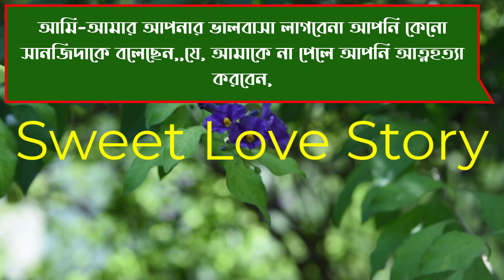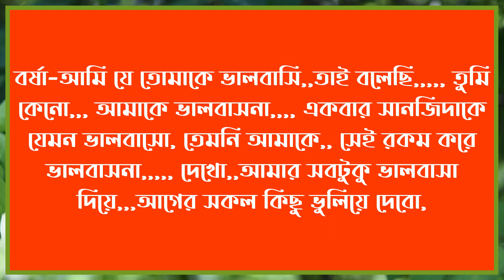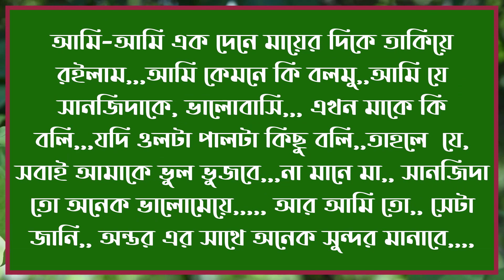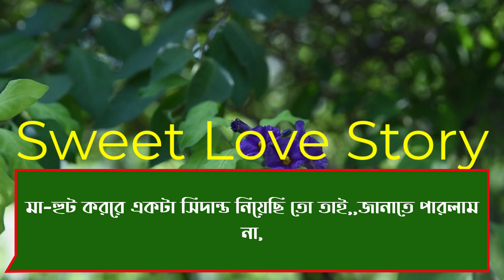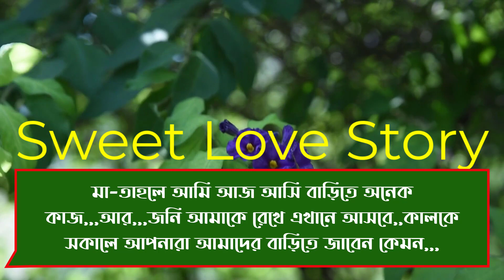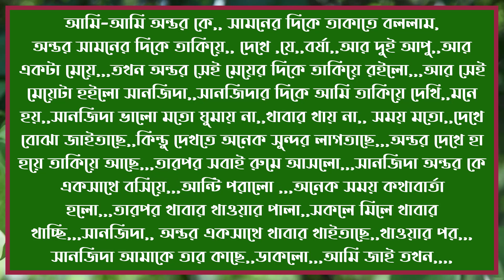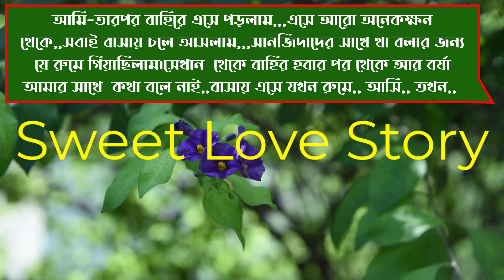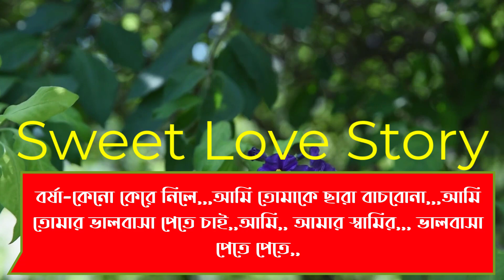KUTIPOTIR MEYE JOKON BOU// কোটিপতির মেয়ে যখন বউ//PART 25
Voice: ASHIK & SHIMU
EDIT: MASUD